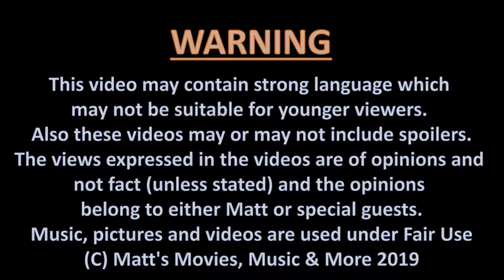MMMM - Matt's Reviews: Episode 21 - THREE O'CLOCK HIGH [1987]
Here's my review on the 1987 High School Comedy, Three O'Clock High starring Casey Siemaszko & Richard Tyson and directed by Phil Joanou.